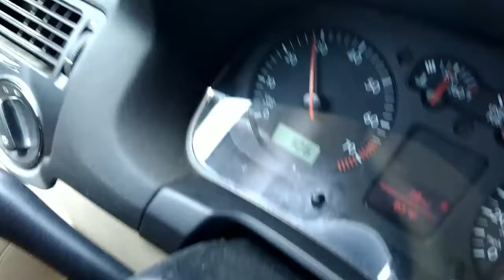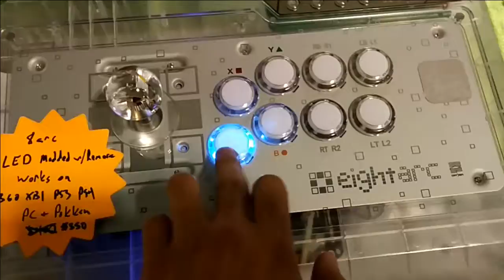I got to PLAY DAIGO!! | Vlog (Final Round XX)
Skip to 1:15 for my match against Daigo TheBeast at Final Round XX. First time vlogging btw, so bear with me.